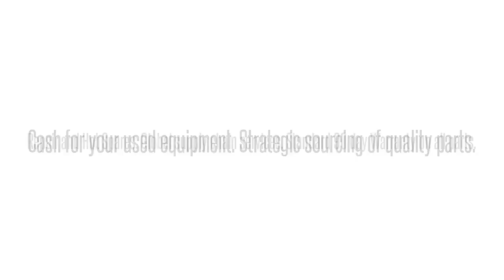1179762AL3 COM8S10BRAAdtran 1179762AL3 COM8S10BRA COM8S10 ADTRAN TOTAL ACCESS 1100F SELF CONTAIN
Adtran 1179762AL3   COM8S10BRA COM8S10 ADTRAN TOTAL ACCESS 1100F SELF CONTAINED AC POWER International parts exchange. Buy/sell used equipment here. 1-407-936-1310